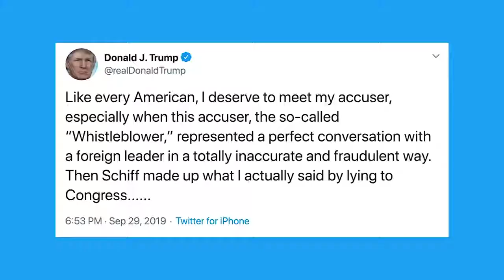Expert debunks myths about Trump whistleblowers